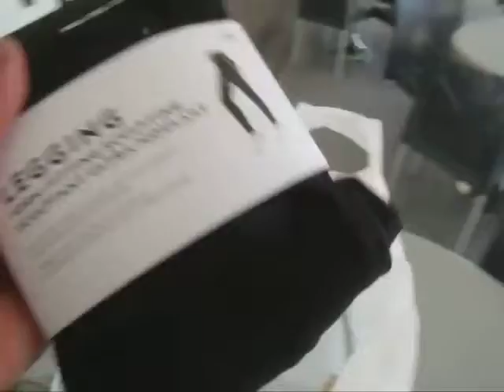SHOW TIME: SWEETLIFE / START YOUTH PRESNTING ART - THANK YOU!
SHOW TIME: SWEETLIFE / START YOUTH PRESNTING AET - THANK YOU!

THESE TWO PROGRAMS  GIVE US ENCOURAGED OPPORTUNITIES FOREMANLIVE SHOWS AS WELL AS WORKING WITH WONDERFUL DANCERS, ACTOS, SINGER,  ARTISTS AND CREATIVE PEOPLE

MOST IMPORTANT IS WORKING WITH THE WONDERFUL TEACHERS THAT COME DEDICATE THIR TIME TO TEACH YOUNG YOUTH LIKE I THE VALUE OF PERFOEMING THANK YOU FOR GIVING US THE OPPORTUNITY TO DO THIS TO EVEN BE A PART OF SOMETHING IN ARE COMMUNITY.

KISS994